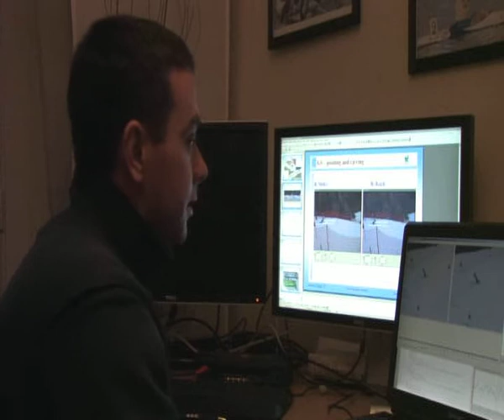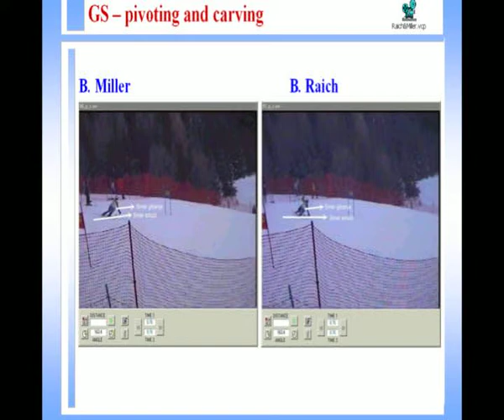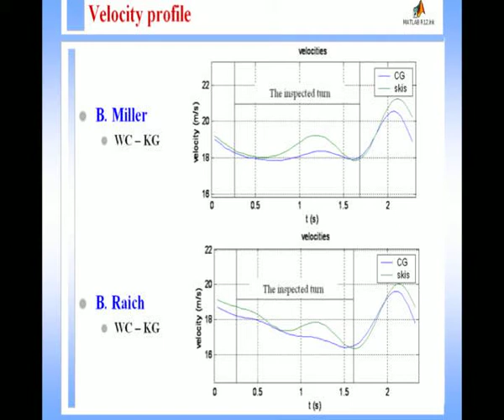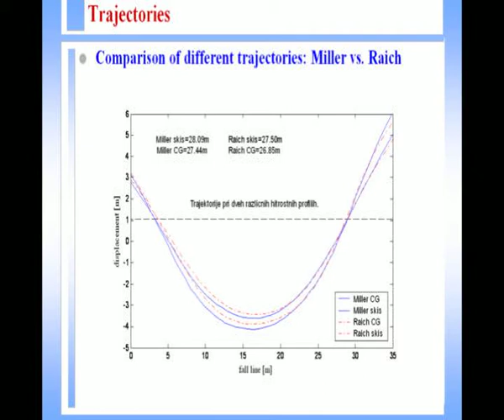Alpine Skiing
With the help of Associate professor Matej Supej, we are getting down a little bit deeper to get the explanations to the differences between nr 1 and nr 10 in a alpine skiing race.